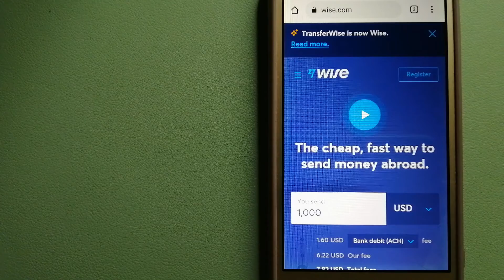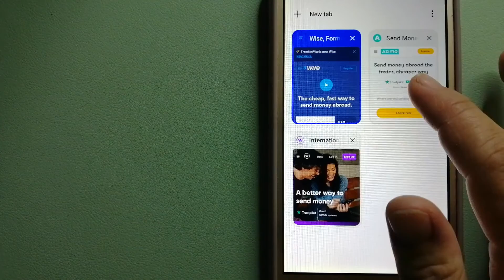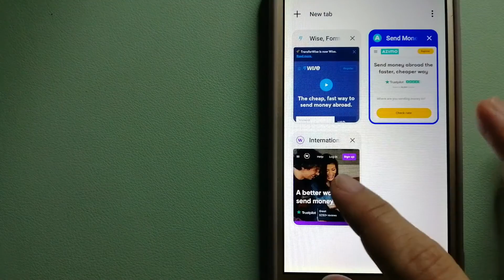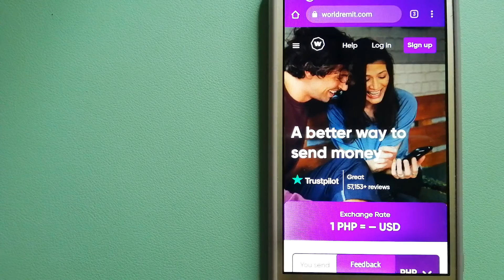🔴 How To Transfer Money Overseas From Switzerland to Sierra Leonne🔴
Sierra Leone (/siˌɛrə liˈoʊn(i)/ (audio speaker iconlisten), also UK: /siˌɛərə -/, US: /ˌsɪərə -/),[7][8] officially the Republic of Sierra Leone, informally Salone,[9] is a country on the southwest coast of West Africa. It is bordered by Liberia to the southeast and Guinea surrounds the northern half of the nation. Sierra Leone has a tropical climate with a diverse environment ranging from savanna to rainforests, a total area of 71,740 km2 (27,699 sq mi)[10] and a population of 7,092,113 as of the 2015 census.[11] The capital and largest city is Freetown. The country is divided into five administrative regions which are subdivided into sixteen districts.